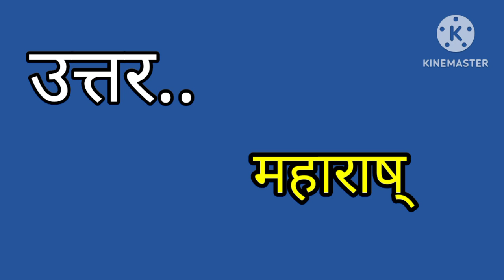लावणी किस राज्य का प्रसिद्ध लोकनृत्य है ?